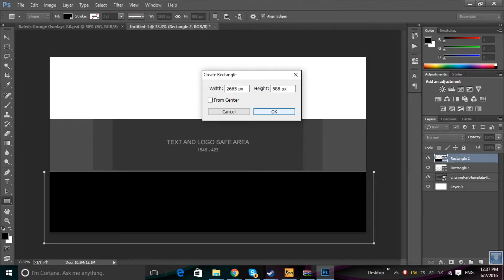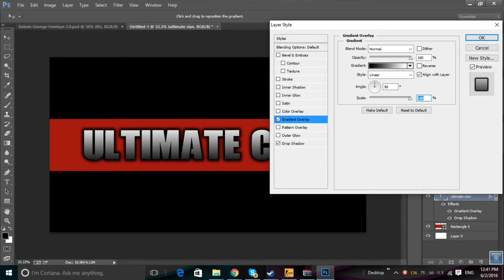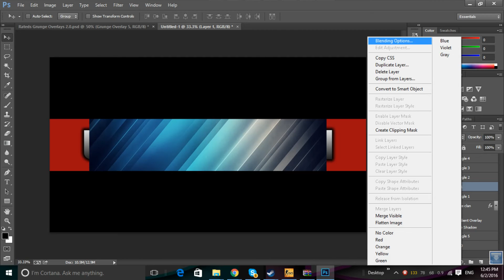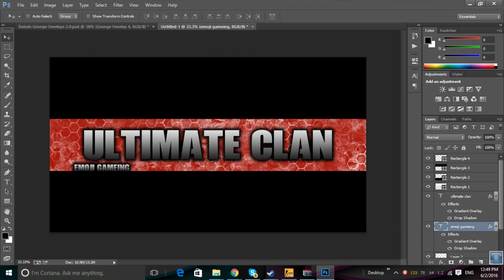youtube banner timelapse